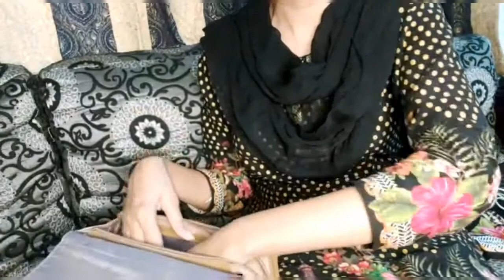What's In My Bag | Inside My Bag |Bag Secrets Revealed ||Shaheen Ahmed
inside my bag
bag secrets

Shami_waqas